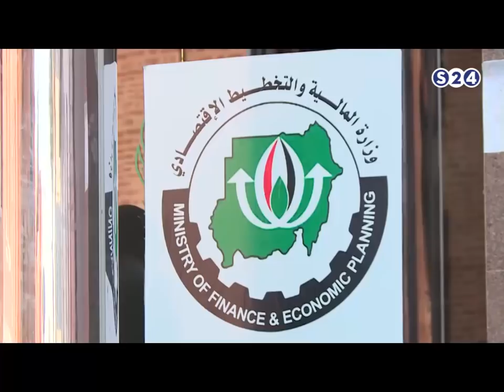مطلوبات موازنة العام 2019 في ظل تحديات تدهور العملة الوطنية وارتفاع التضخم - ملف اليوم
انتقلت سودانية ٢٤ مع عدد من القنوات الى قمر عربسات  على الترددات  :
12523 رأسي- 12034 أفقي معدل ترميز
27500

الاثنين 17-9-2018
الضيف / السفير إدريس سليمان، وزير التعاون الدولي السابق
تقديم :
راشد نبأ
ـــــــــــــــــــــــــــــــــــــــــــــــــــــــــــــ

ـــــــــــــــــــــــــــــــــــــــــــــــــــــــــــــ

اقوى البرامج الخاصة بالقناة :

ـــــــــــــــــــــــــــــــــــــــــــــــــــــــــــــ

سودانية 24 في رمضان :

ـــــــــــــــــــــــــــــــــــــــــــــــــــــــــــــ

ـــــــــــــــــــــــــــــــــــــــــــــــــــــــــــــ